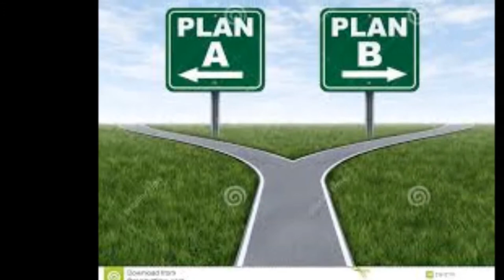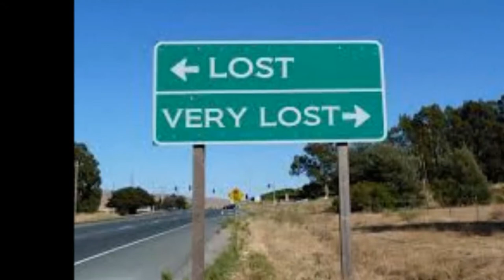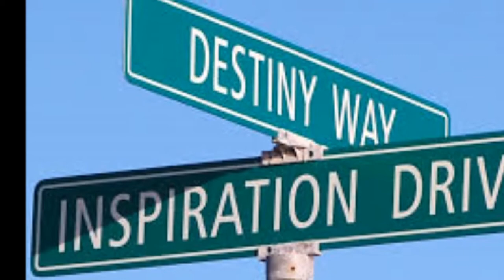Any Road The Corbin Hanner Band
Corbin Hanner Band Any Road video